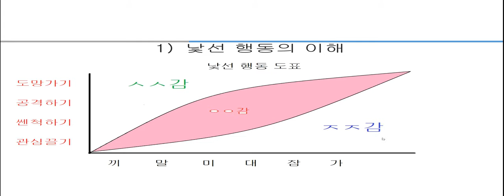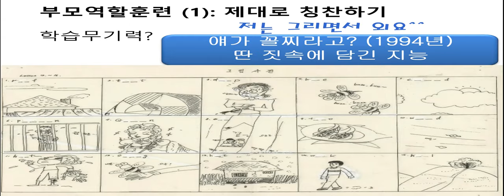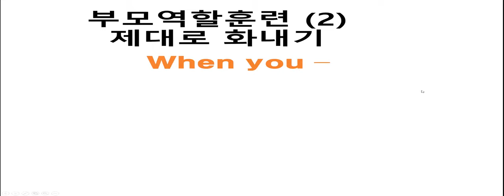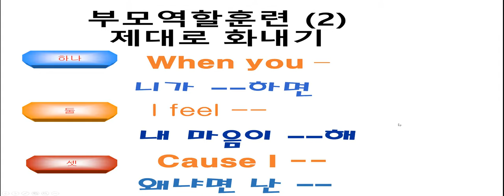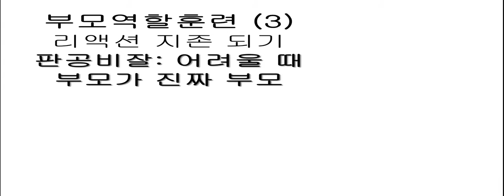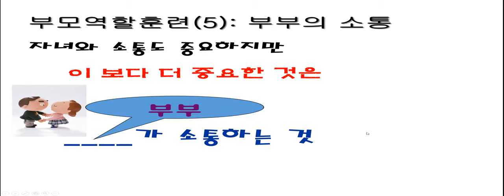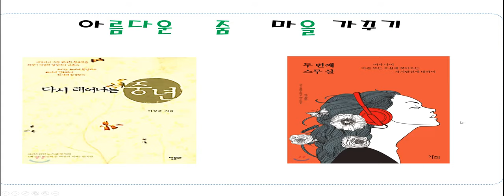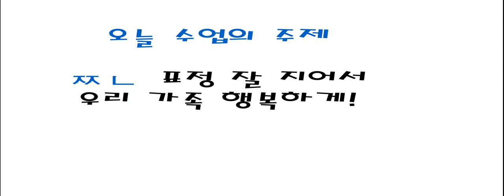까칠한자녀와의소통법2교시